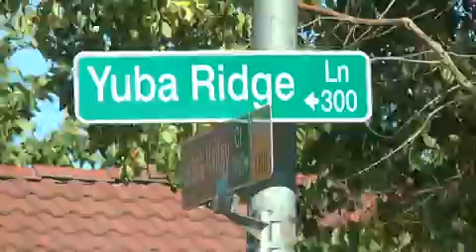Witness Recounts Helping Shooting Victim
Witness Recounts Helping Shooting Victim from centralvalleyreport. Like this? Watch the latest episode of centralvalleyreport on Blip!

A passer by witnesses a man shot down on the ground in front of an East Modesto home and performs CPR until medics arrive.